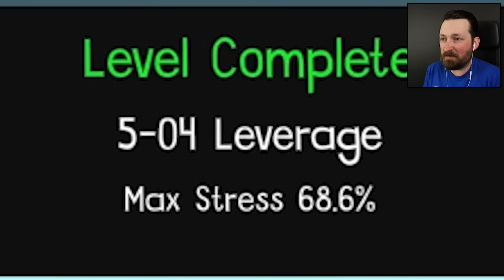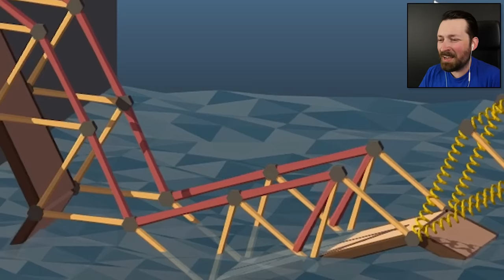Using Basic Geometry To Drown People - Poly Bridge 2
Even professional bridge builders get it wrong every now and then.